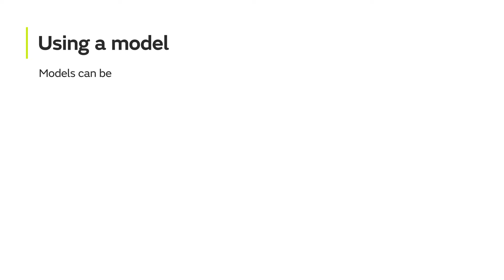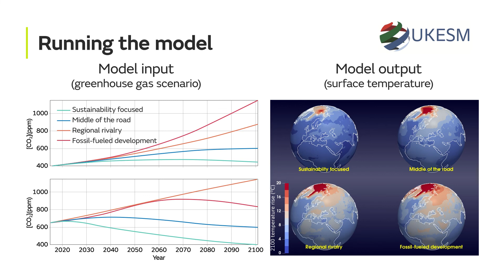What is a climate model?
Scientists use models and data to understand how ice sheets respond to warming and contribute to sea level rise. Greenland glaciers demonstrate the speed of ice flowing away from the ice sheet. We also show how much more often than now will current “once in a century” floods happen in 2100 around the coast of the UK.
Version 2 from UKESM Team